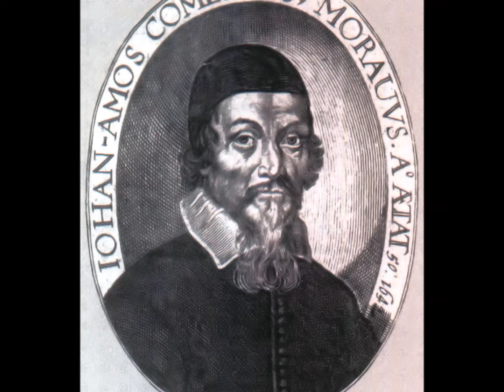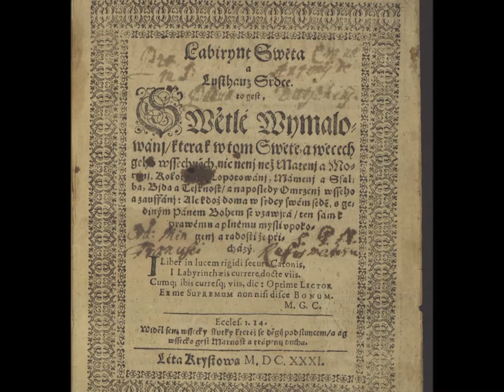Petr Eben Labyrint svĕta a ráj srdce (XIII. Návrat k Bohu - XIV. Epilog) - J. S. Bach (BWV 639)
The Labyrinth of the World and the Paradise of the Heart (XIII. The Return to God - XIV. Epilogue)
J. S. Bach "Ich ruf’ zu dir, Herr Jesu Christ" (BWV 639)

Петр Эбен (1929 – 2007) «Лабиринт мира и Рай сердца», для органа и чтеца на слова Яна Амоса Коменского (пер. Н. П. Степанова, ред. В. В. Бибихина)
XIII. Возвращение к Богу
XIV. Эпилог
читает Богдан Королёк

Bogdan Korolyok (narrator)

The Lutheran Church, Zelenogorsk (Terijoki)